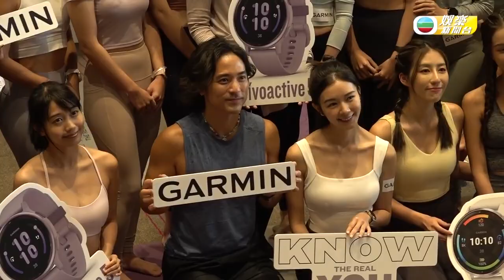麥明詩認愛盛勁為拍拖3年叫BB ｜林德信教瑜伽經驗豐謀出輕快新歌｜HK E News 娛樂新聞報道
麥明詩 Louisa Mak  呢日同 Alex Lam 林德信  一齊出席一個瑜伽活動，早前到沖繩度假狂曬Fit爆身材嘅佢，被指同緋聞男友 盛勁為 同行，唔止靚相統統都係男友視覺，呢日仲正識認愛指已經拍拖3年，難怪不時都見佢紅光滿面，非常幸福喇。

自爆愛稱男友為BB嘅Louisa，仲話當地氣氛放鬆環境又好，仲甜爆話不時都拉埋男友互相鞭策運動咁話。早前佢又首次拍攝馮允謙嘅新歌MV，仲似乎非常享受成個過程，佢仲大讚Jay Fung又乖又叻仔，合作非常開心呀。

而Alex聽到亦都即時話要邀請Louisa合作，又提到同音樂人 Wendyz Zheng 鄭嘉嘉  會有音樂新搞作，仲係輕快舞曲令大家輕鬆呀。

身為專業瑜伽教練嘅Alex唔止有豐富嘅教授經驗，仲話自細已經受到家人熏陶所以產生興趣，所以平時隨咗音樂之外都會開班推廣，希望大家都了解瑜伽嘅好處咁話。